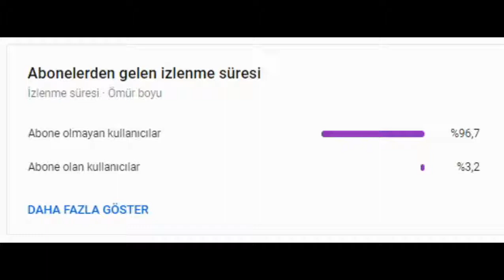Adamlar - Zombi (8D Audio)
Kulaklıkla dinleyin / Use headphone or earphone
Feel free to request any song you want!
İstek parçalarınızı yorum olarak bizlere ulaştırabilirsiniz!
Lütfen kaldırılmasını istediğiniz içerikler için telif atmadan önce mail atın.

Edited by Mustafa
For contact;